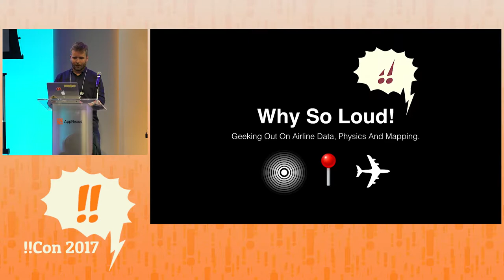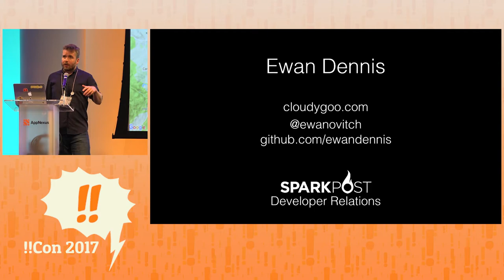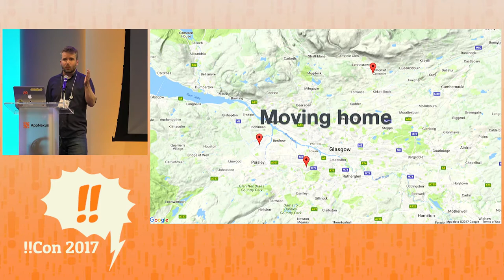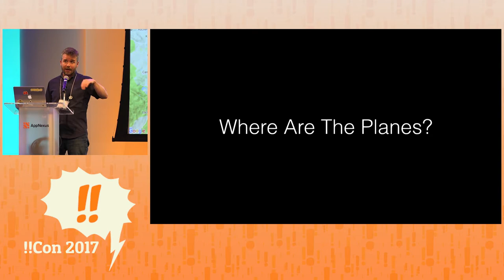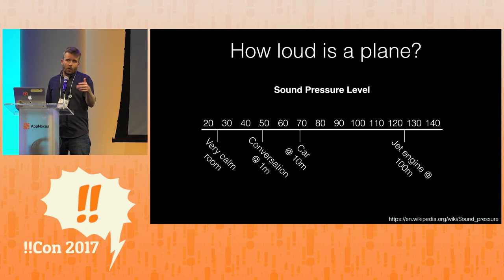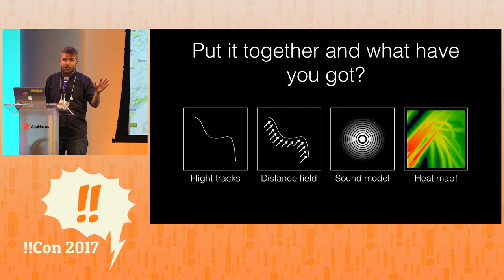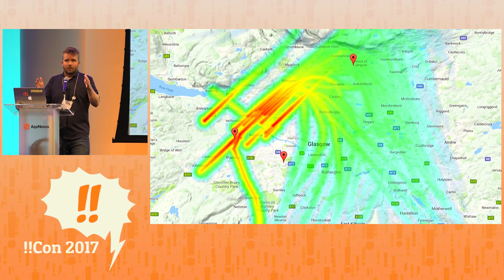!!Con 2017: Why So Loud! Geeking Out On Airline Data, Physics And Mapping by Ewan Dennis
Why So Loud! Geeking Out On Airline Data, Physics And Mapping by Ewan Dennis

We were looking for a new place to live in sunny Scotland. I found myself eerily familiar with our preferred town because it’s on the local airport approach path.

What followed was a nerd montage of tracking flight paths by API, researching jet noise propagation effects, plotting heatmaps and making family relocation plans.

This talk is that story.

Ewan is a career geek/autodidact with some pretty varied experience (scientific visualisation, games, app security, cloud infra) who has been remiss in the extreme about giving back to the community that spawned him. Ewan’s mission now is to share all the interesting tech ideas he can; to engage, entertain, encourage, support and wherever possible to engender the same ooh-howz-that-thing-work inquisitiveness he feels every day. Ewan can be found on Twitter with longer occasional outpourings on CloudyGoo.